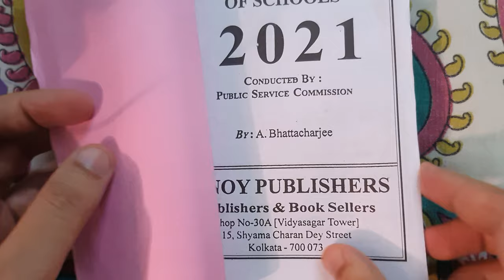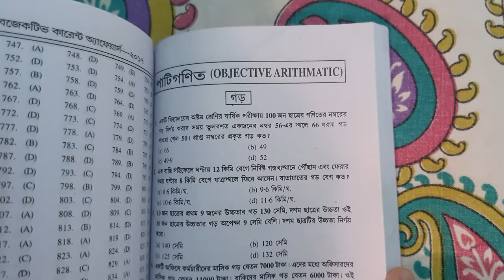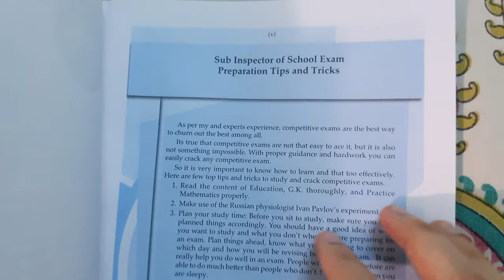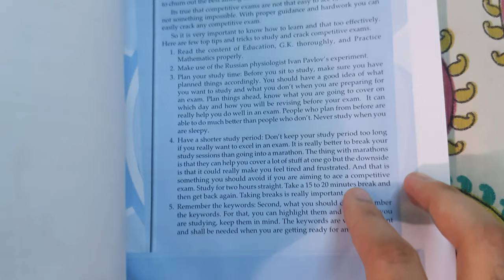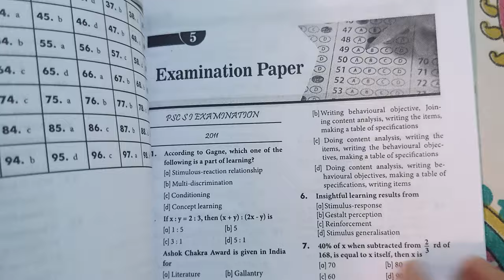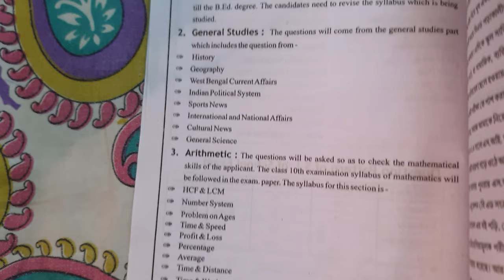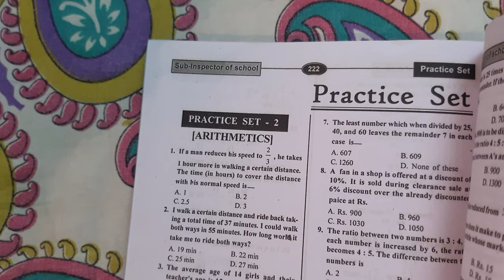Book review|| WB Psc sub inspector of school||Mcq practice book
Bong Mathematics

All details about wbpsc sub inspector of school given here

child psychology by rita publication (Bengali Version)

WBTET ,ASSAM TET , Tripura TET & CTET for PRIMARY / UPPER PRIMARY - SISHU MONOSTOTTO O SIKKHABIGYAN ( CHILD PSYCHOLOGY AND EDUCATION)

In the playlist, given below I have reviewed so many books on General Math and Gk .Watch them to get an idea about the books that you may follow

education by rita publication
NET/ SET / Sub-Inspector(SI) of School / SLST Sikkhabigyan EDUCATION bisoybostu o 2600 MCQ

buy nitish ghosh book from here

nitish ghosh book amazon link

buy aheli publication book from here

buy binoy publishers book from here